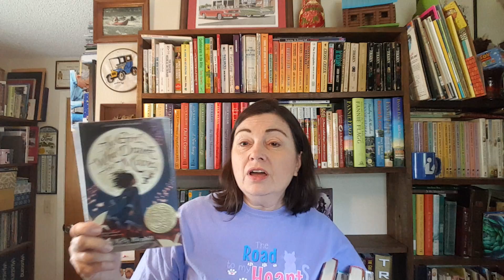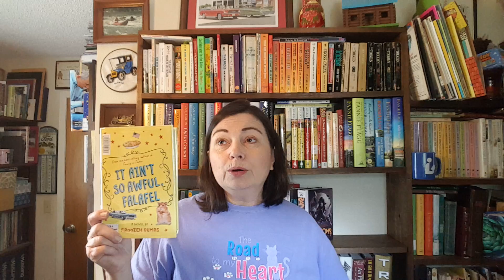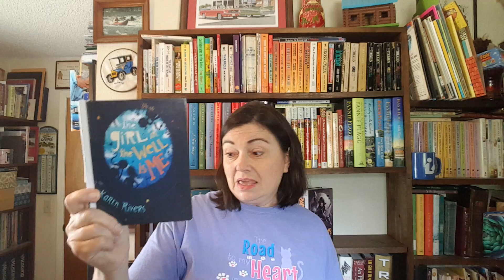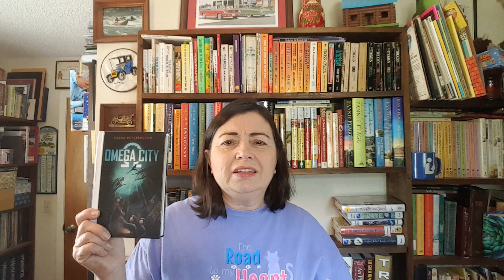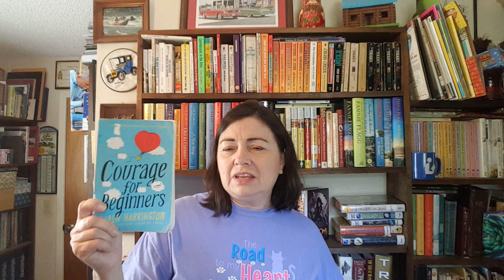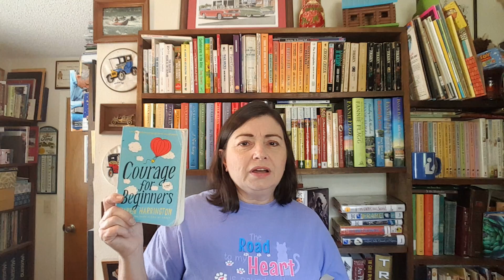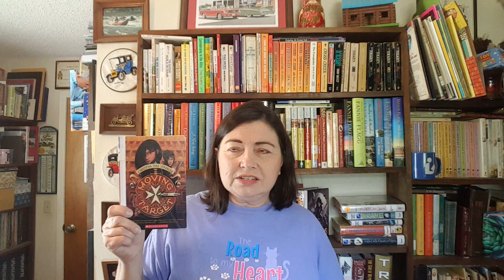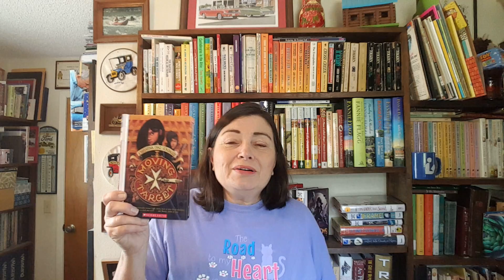Sunshine State Young Reader Finalist Overview: 6th-8th Grade Books (SSYRA)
Here are some recommendations for MiddleGradeMay!

The 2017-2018 Sunshine State Young Reader Award Finalists:
(in the order that I talk about them)

1. The Girl Who Drank the Moon by Kelly Barnhill, read by Christina Moore
2. The War That Saved My Life by Kimberly Brubaker Bradley, read by Jayne Entwistle
3. Framed by James Ponti  (A T.O.A.S.T. Mystery)
4. It Ain't So Awful, Falafel, written and read by Firoozeh Dumas
5. The Girl in the Well is Me by Karen Rivers (I read in print, but audio book read by Michele O. Medlin)
6. Randoms by David Liss
7. Omega City by Diana Peterfreund
8. Shadows of Sherwood by Kekla Magoon (I read in print, but audio book read by Amber Patrick)
9. How to (Almost) Ruin Your Summer by Taryn Souders
10.Terror at Bottle Creek by Watt Key
11.The Nerdy Dozen by Jeff Miller
12.Courage for Beginners by Karen Harrington, (I read in print, but audio book read by Casey Holloway)
13.The Mark of the Dragonfly by Jaleigh Johnson, read by Kim Mai Guest
14.The Nest by Kenneth Oppel, illustrated by Jon Klassen, read by Gibson Frazier
15.Moving Target by Christina Diaz Gonzalez